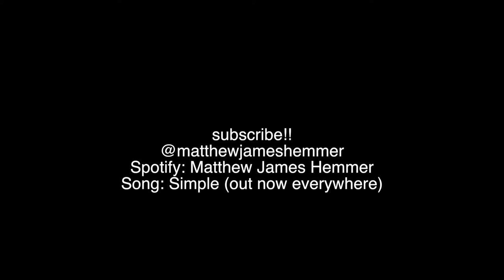benny blanco & Juice WRLD - Roses ft. Brendon Urie (cover/remix)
ayyy when 3 legends make a track this vibey you know i gotta add my own spin on it
it'd make my day if you'd give my new song "Simple" a listen!
STREAM "Simple":
LYRICS:
my heart is dead
i’m such a fool
why did i fall for you
i gave it all for you

yeah now we dead roses
and you’re the only one i wanna text
think about you in my bed, like you not an ex
think about you in my arms, when you gotta rest
now i got this broken heart, might be for the best
yea so hit me back
if you tryna lose some stress you could gimme that
you the spark that lights me up i’m a cigarette
i just wanna feel your love, even indirect
baby now we dead roses
you know this
we don’t bend until we’re broken, we’re hopeless
but my door is always open, you’re potent
i’m addicted to your drug, wanna feel a rush, you got me saying

but everyone tryna get more from me
that’s poor comny
stacking it up, bringing in more money
i’m sure that was what you wanted i’m just being honest
draining bottle after bottle like an alcoholic
never thinking bout tomorrow that’s another problem
and i’m not gonna solve it
i just wanna go dissolve like a solvent
need a word for all this hurt what to call it
thought this wasn’t how it worked up in college
oh
but now i’m balling
called you up last night at 3 and i think you saw it
know you wanna get with me, wonder why you stallin
i got nothing left to give, girl i put it all in